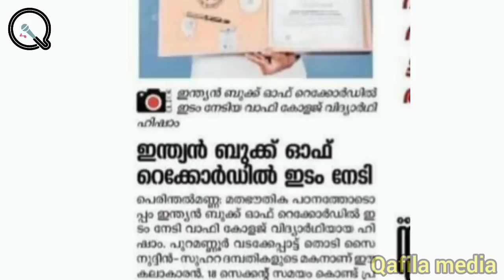സ്കൂൾ വിട്ട് പൊട്ടിക്കരഞ്ഞ് വീട്ടിലെത്തിയ അരുണാസ് ബാനു ഉപ്പയോട് പറഞ്ഞത് കേട്ടോ.. പടച്ചവനെ നീ തുണ